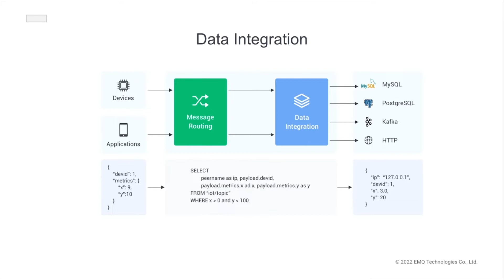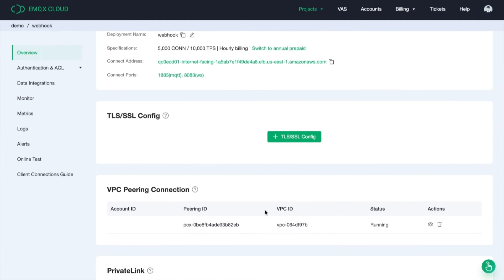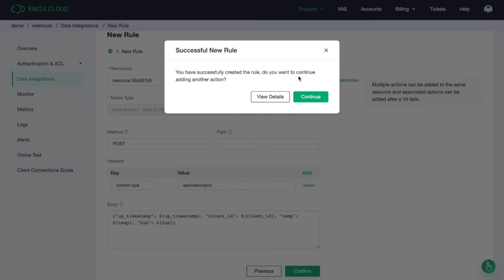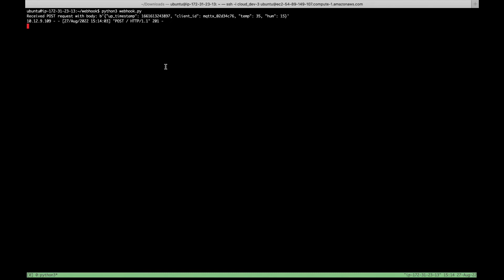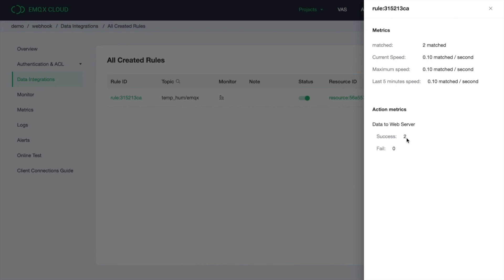Bridging Data to Webhook Using the EMQX Cloud Data Integration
This video will introduce the data integration feature of EMQX Cloud and demonstrate how to report simulated temperature and humidity data to EMQX Cloud and bridge the data to Webhook through the data integration.

EMQX Cloud is a fully managed, cloud-native MQTT messaging service. Connect your massive number of IoT devices with reliable, real-time IoT data movement, processing, and integration. Accelerate your IoT application development and eliminate the burden of infrastructure management and maintenance.